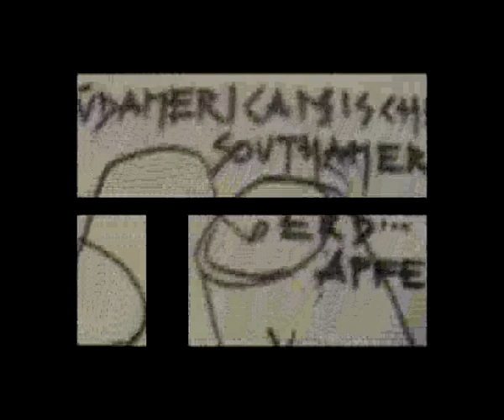LemLesung.flv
Daniel Ostermann liest Stanislaw Lem.
Auszug aus den Sterntagebüchern.
Im Rahmen der Eröffnung der Konkreten Utopien
am 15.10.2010 in der Bäckerei/Innsbruck.